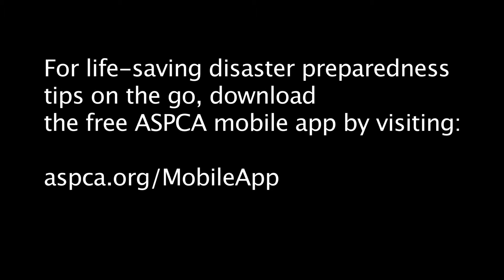"Responsibility"-ASCPA TV Spot- Music by Daniel C. Hanley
Created by Whiteboard Pictures